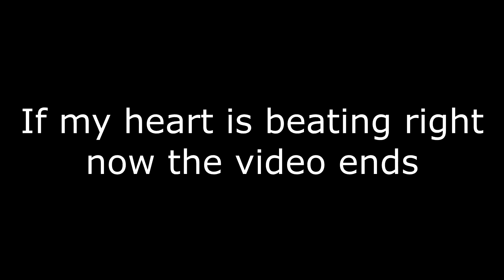If my heart is beating right now the video ends | Real life